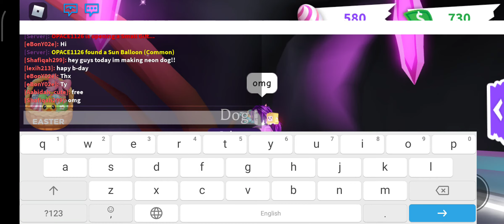Making Neon Dog! | Adopt Me! | Roblox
Making neon dog!